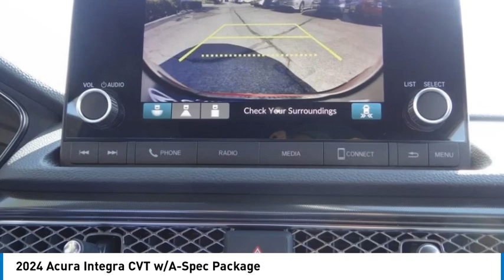2024 Acura Integra MONTEREY PARK ROSEMEAD EL MONTE MONTEBELLO LOS ANGELES A3732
2024 Acura Integra CVT w/A-Spec Package

1700 W. Main St.

18 Aluminum Alloy Wheels, 4-Wheel Disc Brakes, 8 Speakers, ABS brakes, Air Conditioning, Alloy wheels, AM/FM radio, Apple CarPlay/Android Auto, Auto High-beam Headlights, Auto-dimming Rear-View mirror, Automatic temperature control, Brake assist, Bumpers: body-color, Compass, Delay-off headlights, Driver door bin, Driver vanity mirror, Dual front impact airbags, Dual front side impact airbags, Electronic Stability Control, Four wheel independent suspension, Front anti-roll bar, Front Bucket Seats, Front Center Armrest, Front dual zone A/C, Front fog lights, Front reading lights, Fully automatic headlights, Heated door mirrors, Heated Front Bucket Seats, Heated front seats, Illuminated entry, Knee airbag, Lane departure: Lane Keeping Assist System (LKAS) active, Leather Shift Knob, Leather steering wheel, Leatherette-Trimmed Seating Surfaces, Low tire pressure warning, Occupant sensing airbag, Outside temperature display, Overhead airbag, Overhead console, Panic alarm, Passenger door bin, Passenger vanity mirror, Power door mirrors, Power driver seat, Power moonroof, Power steering, Power windows, Radio data system, Radio: Acura Premium Audio System, Rear anti-roll bar, Rear seat center armrest, Rear side impact airbag, Rear window defroster, Remote keyless entry, Security system, Speed control, Speed-sensing steering, Speed-Sensitive Wipers, Split folding rear seat, Spoiler, Steering wheel mounted audio controls, Tachometer, Telescoping steering wheel, Tilt steering wheel, Traction control, Trip computer, and Variably intermittent wipers.